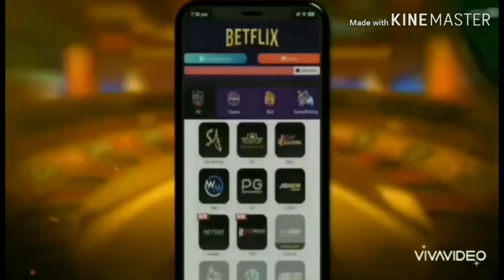Boomept : Sea Mdl: Kasalacha SutawanPhtorapher : CupE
Boom
Concept : Sea
Model : Kasalacha Sutawan
Photographer